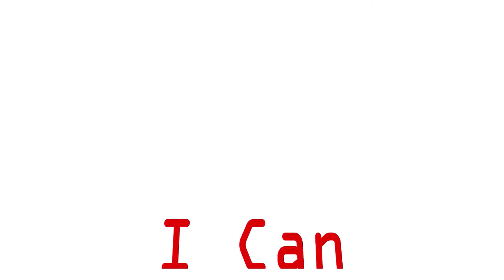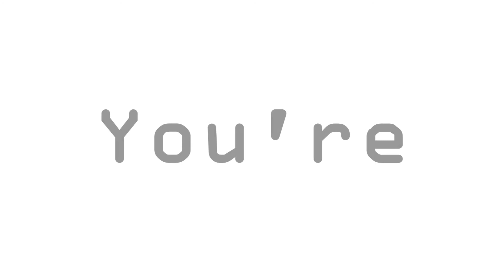Tronuxoid - You're The Best Spouse For Me (Lyric Video) feat. Speech Synthesizer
You're The Best Spouse For Me (Lyric Video) feat. Speech Synthesizer by Tronuxoid